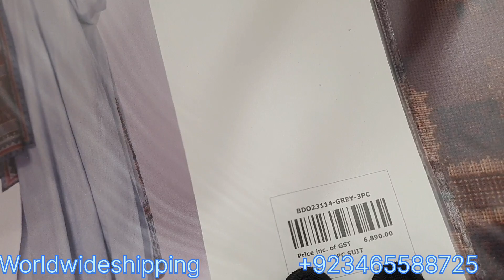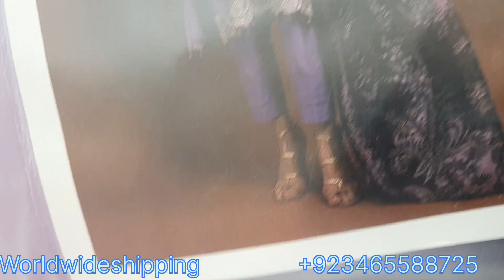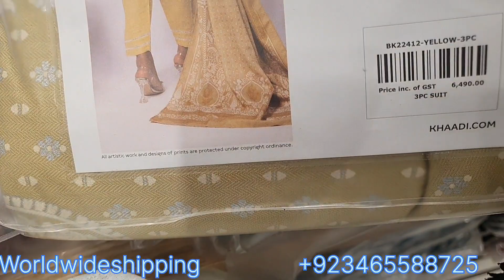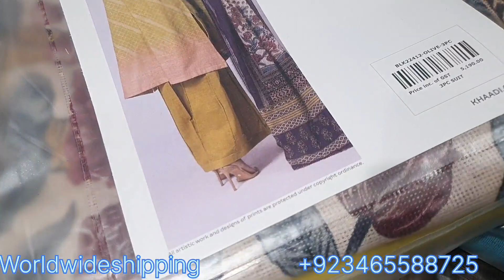Khadi sale on summer and winter collection 2023 /Khadi factory outlet visit 2023